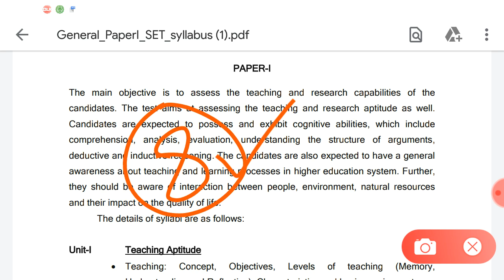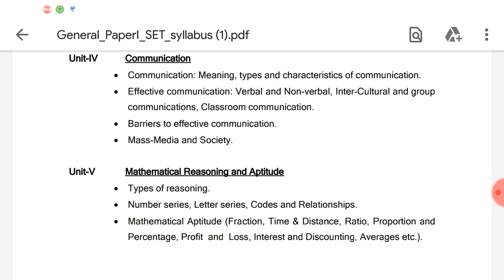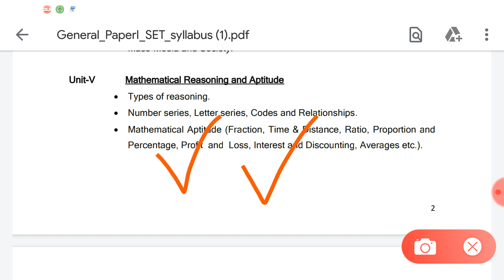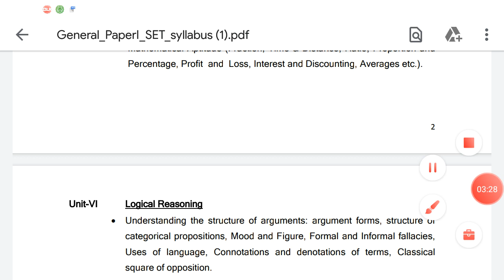MH SET / NET Good News by Vpd Education || सेट नेट देताय तर पहाच !!!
MH SET & UGC NET Exam New Update By Vpd Education ||

Crash Course on People Development & Environment
Part 1 to Part 9 is available in  Playlist of People Development & Environment

Part 4 to 9 is available in  Playlist of Communication